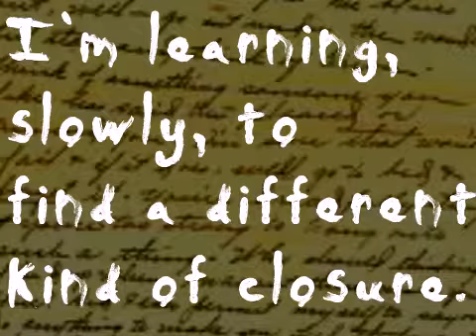Let's Play The Dagger of Amon Ra - Author Not Given Part 2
This isn't my fault, you stupid constricting harpy.